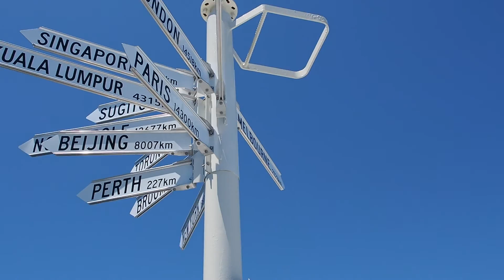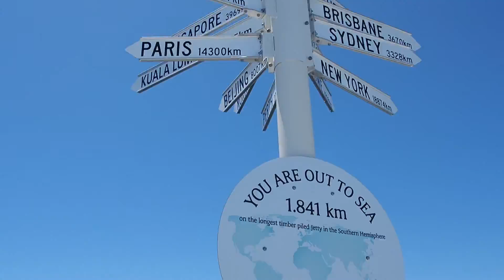Walking the Busselton Jetty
One sunny Friday afternoon Holly and I decided to go for a lovely walk on the Busselton Jetty and this happened...

Filmed on Olympus Em5 MK2 straight out of camera